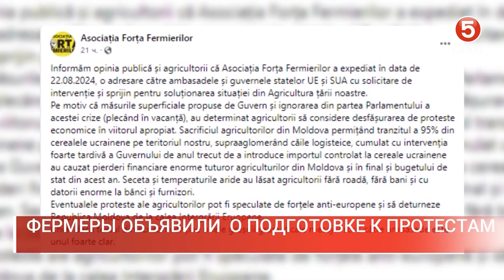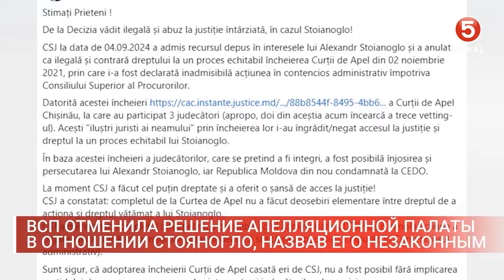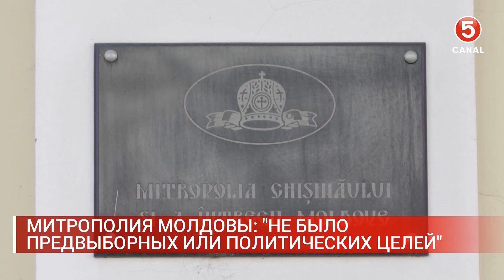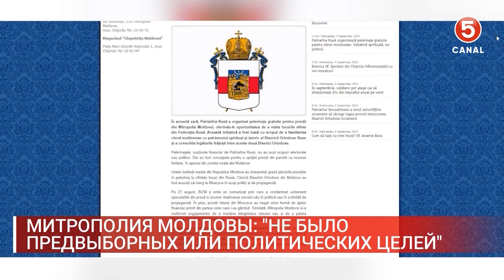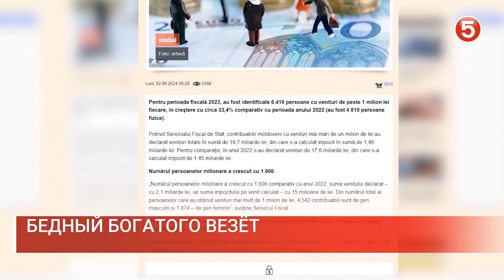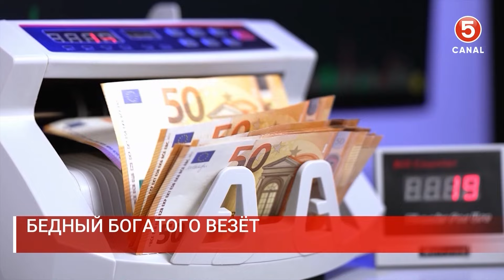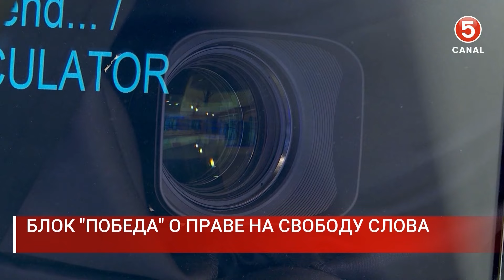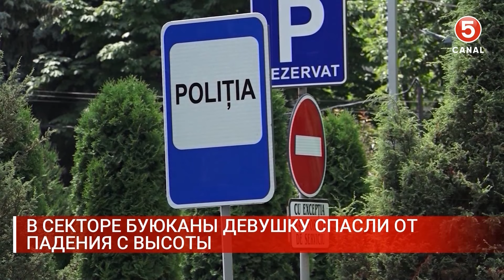Новости: 2024-09-05 | 21.00